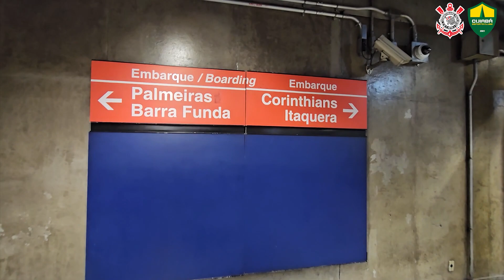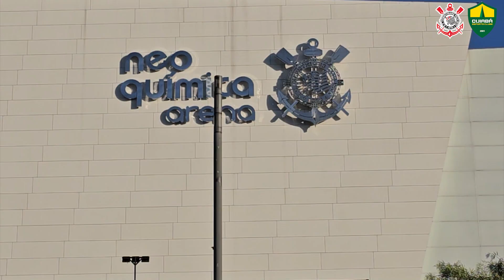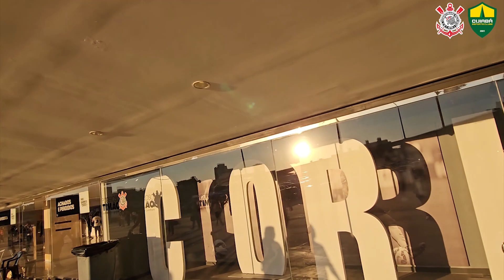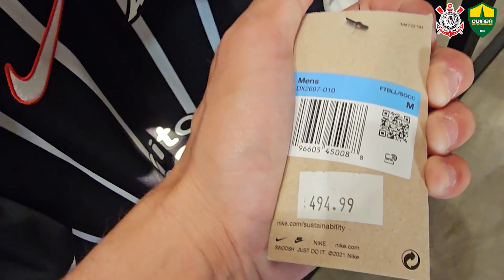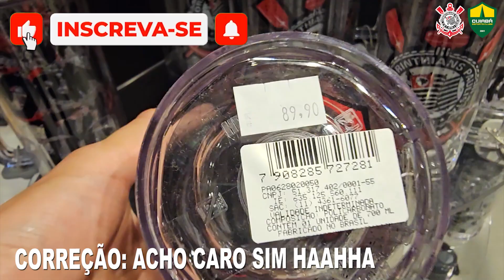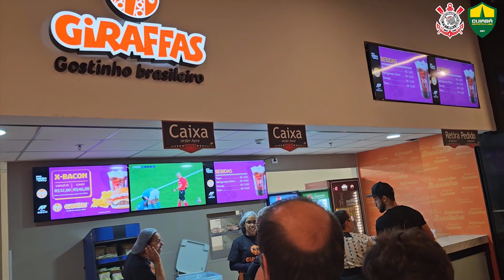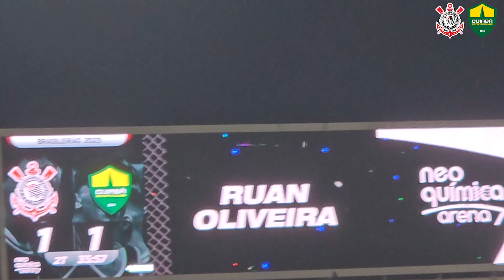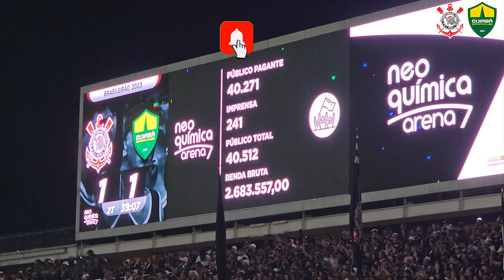#39 TUDO IGUAL NA ARENA - CORINTHIANS 1 X 1 CUIABÁ - CAMPEONATO BRASILEIRO 2023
Assisti ontem no Estádio Neo Química Arena o jogo entre Corinthians x Cuiabá pelo Campeonato Brasileiro 2023. Tiveram dois gols na partida, no final ambos empataram.

Conheci esse belíssimo estádio na companhia do amigo de sempre Renan e dos meus primos
Gustavo e Vinicius, o Vini não via a 15 anos hehe.